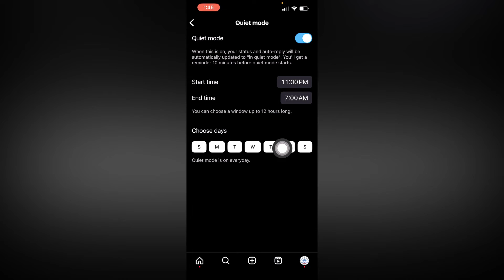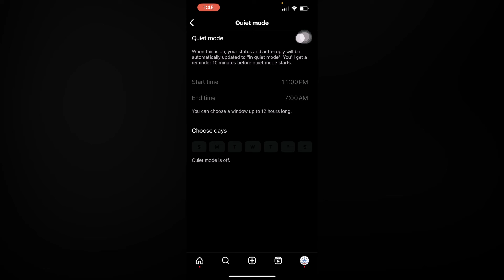How to Put Instagram on Quiet Mode iPhone QUICKLY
Silence those pesky notifications!

This quick and easy guide shows you how to turn on Quiet Mode for your Instagram app on iPhone. You'll learn how to:

Access Quiet Mode settings
Set your preferred start and end times
Choose specific days for Quiet Mode
Turn Quiet Mode on and off
Say goodbye to notification overload and enjoy some peace!